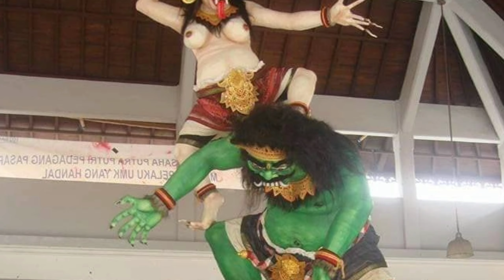Jos.. Inilah Ogoh Ogoh Br. Tohpati Kesiman Dari Tahun Ke Tahun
Mohon ijinnya Br. tohpati untuk repost dan didokumentasikan ogoh ogohnya di youtube 🙏
sumber foto Ig @ogohogohdenpasar @ogohogohkotadenpasar @ganesha_caka7 @stcw.tohpati